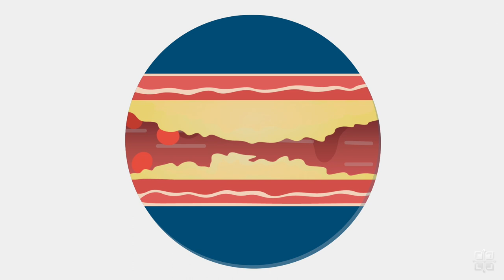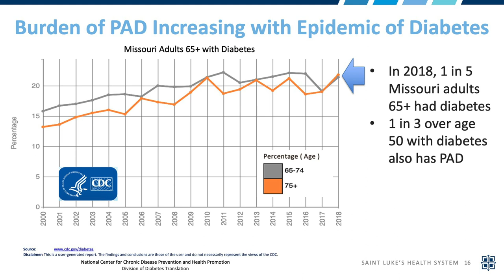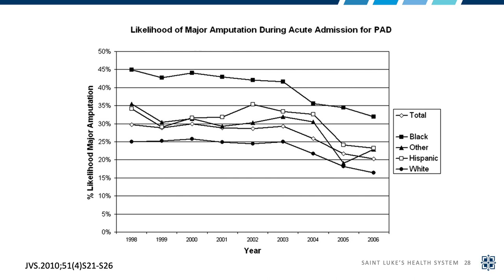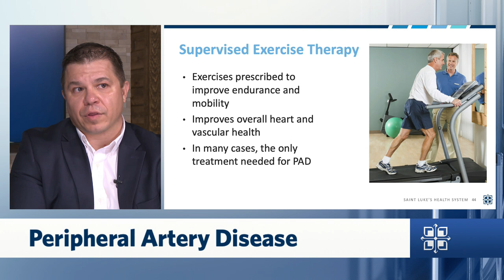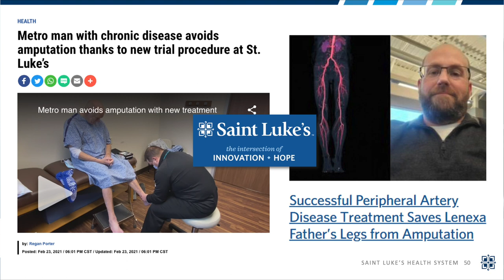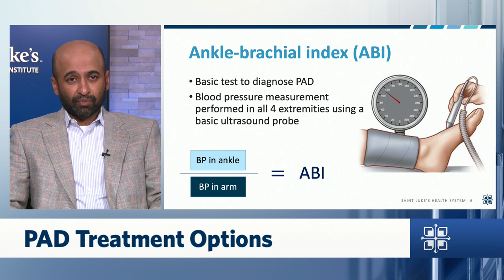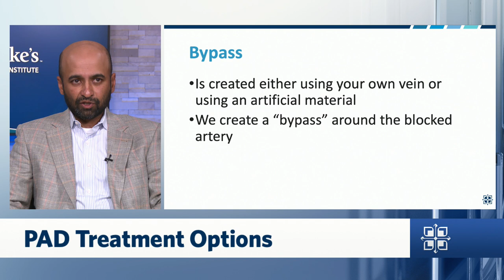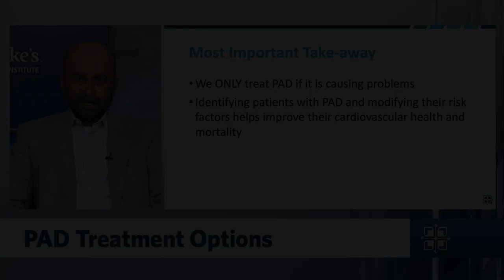Peripheral Artery Disease: What you Need to Know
A free community event about peripheral artery disease with Matthew Bunte, MD, MS and Karthik Vamanan, MD of Saint Luke's Mid America Heart Institute.